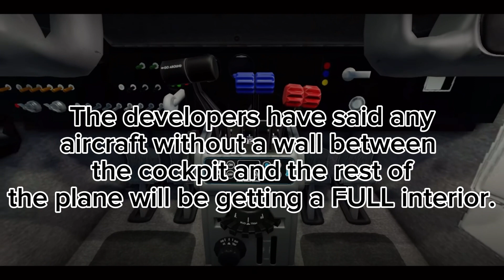NEW PROJECT FLIGHT COCKPITS! Project Flight Update 7 Preview